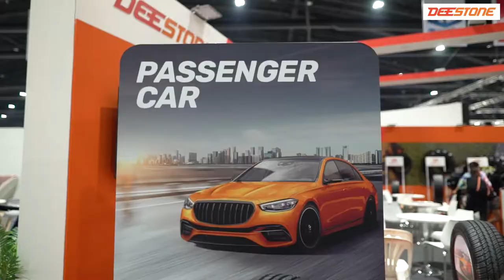DEESTONE X THE 42 BANGKOK INTERNATIONAL MOTOR SHOW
DEESTONE

THE 42 BANGKOK INTERNATIONAL MOTOR SHOW
24 MARCH - 4 APRIL 2021
IMPACT MUANG THONG THANI